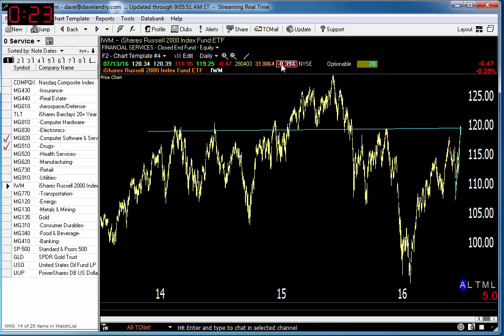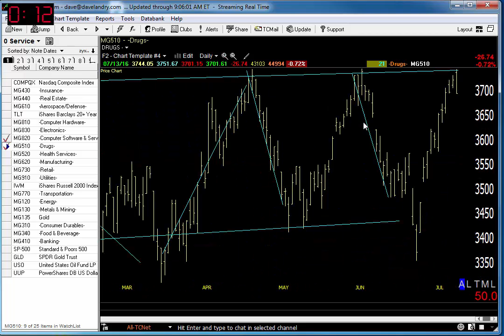07/14/16 Dave Landry's Market In A Minute-Market Improving, Take Things One-day-at-a-time Though